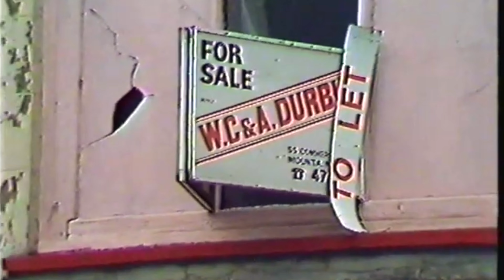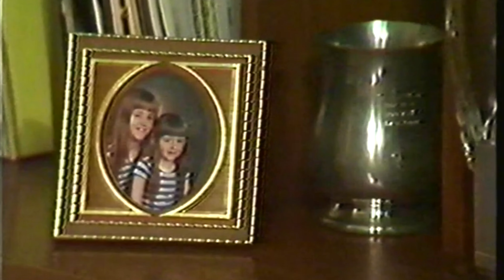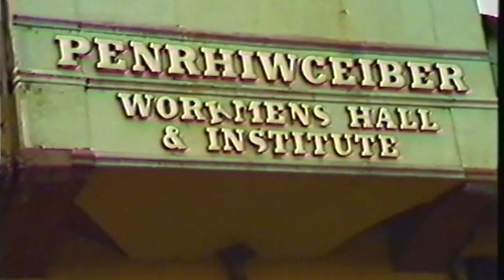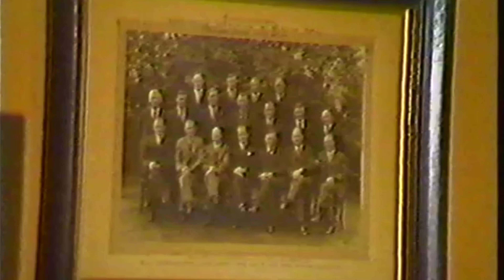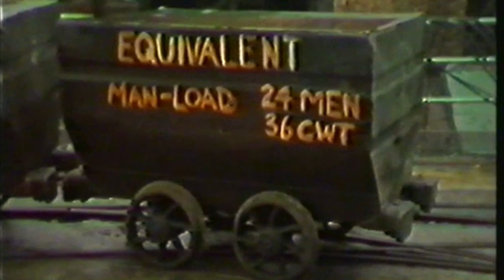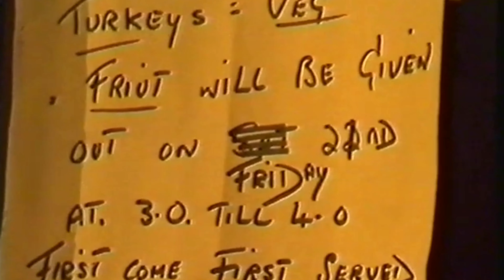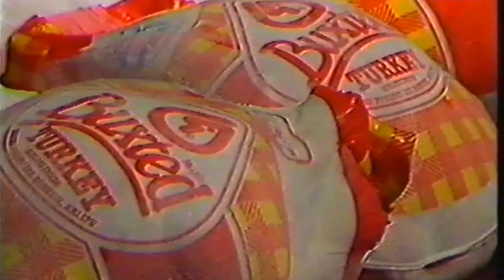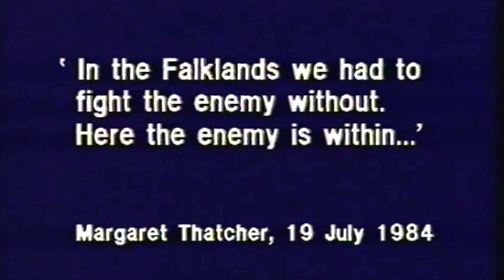'All Out': Penrhiwceiber Colliery Miners Strike 1984 (Bristol University) [Upgraded to 4K in 2024]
The original video is 40 years old.